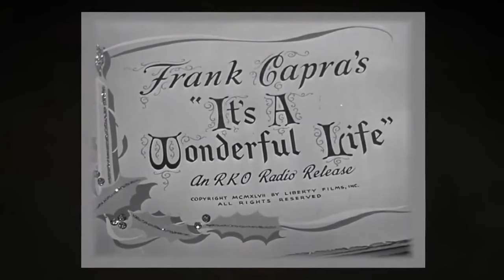'It's A Wonderful Life' short outtake Virginia Patton Moss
The annual St Nicholas Award Gala Banquet honors those who keep the Christmas spirit the whole year through, and our seminar for "St Nicks" & "Mrs Clauses" teaches you the history of St Nicholas as well as giving you skills to develop your own unique Santa character.